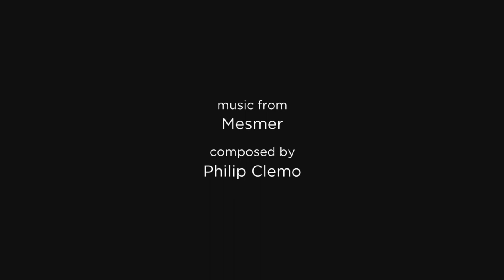Orchid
A bee's eye view into the world of orchids.

Orchids are considered to be the most highly evolved of flowering plants and when explored close up often appear to have almost human characteristics.

Shot over three days in the greenhouses of Don Dennis' Living Tree Orchid Essences on the Isle of Gigha in the Scottish Hebrides, this is Philip Clemo's intimate interaction with these extraordinary plants.